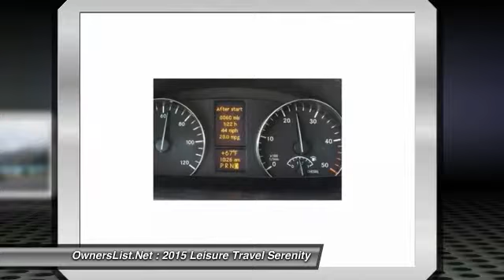2015 Leisure Travel Serenity DA011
2015 Leisure Travel Serenity

OwnersList.Net

2015 Serenity Leisure Travel For Sale in Taos, New Mexico 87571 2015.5 Serenity For Sale $123,000 - VIN: WDAPFACC8E9593722 Purchased November, 2015 21,000 miles. Excellent condition, like new. Clear title. Non-smoking, no pets, vegetarian (no frying) owners Exterior color, White Suede See Travel Leisure Van video on :// /serenity/video.html#anchor) White Suede. BlueTEC Turbocharged Diesel Engine.Mercedes-Benz Sprinter 3500 Chassis and powered by a Mercedes 3L V6 turbo diesel rated at 188 hp, 5 spd. auto transmission. Lot's of power, good torque. Get's up steep grades easily. You won't hold up traffic!!! Lot's of power, good torque. Get's up steep grades easily. You won't hold up traffic!!! Interior Chestnut cherry cabinets Reflections interior decor Tan upholstery Solar panel Generator 3.6 KX Onan LPW with auto changeover switch Jacks - StabilizersMacerator with auto on and off switch Sofa - rear power trifold sofa/bed TV upgrade 28in - Fully stocked with all extras, ready to GO! PLEASE CALL FOR MORE INFORMATION!